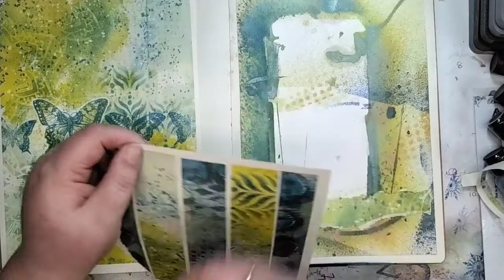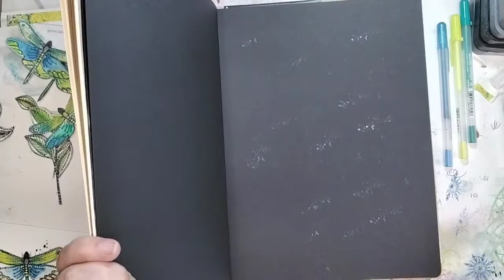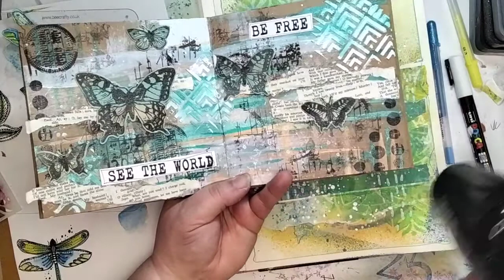Try It Out Tuesday with Bev ~ Doodle Art Dragonfly Page in Dylusions Journal & Butterfly Ink Papers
Looking to start Art journaling or have some mop up sheets, in this Try it Out Tuesday I used mop up sheets, Bee Crafty Butterfly Ink Papers and Bee Crafty Doodle Art Stamps to make this Art journal Page, I'm so chuffed with it, if you have a go using Bee Crafty Products please share on the Bee Crafty Stamps group on Facebook